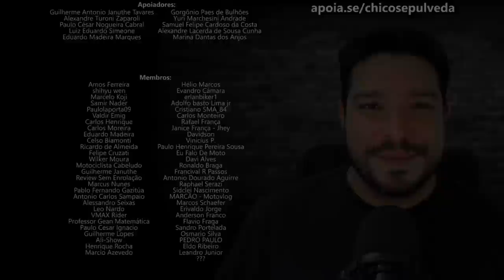Honda Sahara 350 no CONSUMO CONSCIENTE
Black Boots
Calçados com estilo, conforto e segurança